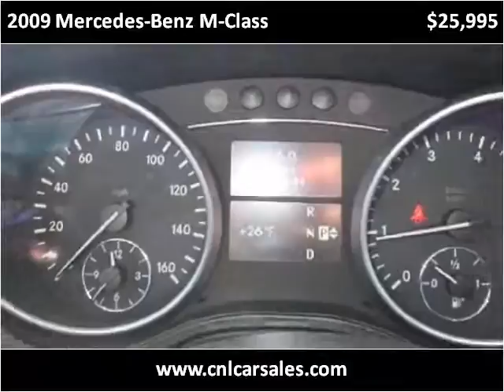2009 Mercedes-Benz M-Class Used Cars Shepherdsville, Mt. Was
This 2009 Mercedes-Benz M-Class is available from Craig and Landreth Cars - Shepherdsville.